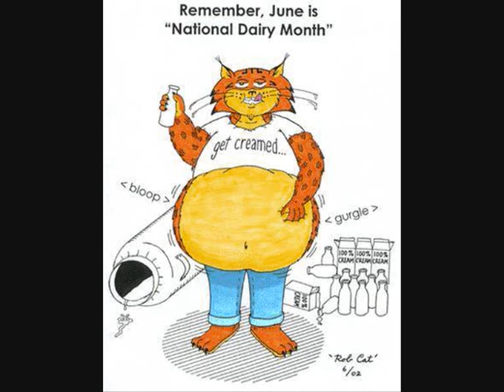Fat Furs 13